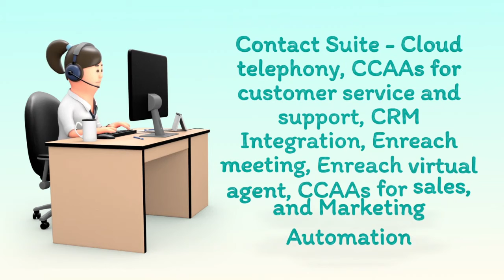Boosting Workplace Productivity: Strategies for Success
In this video, we uncover actionable tips and strategies to enhance productivity in the workplace. From fostering a positive work environment to implementing effective time management techniques, we've got you covered. Learn how to empower your team, streamline processes, and create a culture of efficiency. Whether you're a business owner, manager, or employee, these insights will help you unlock the full potential of your workplace. Watch now and take the first step towards a more productive and thriving work environment.